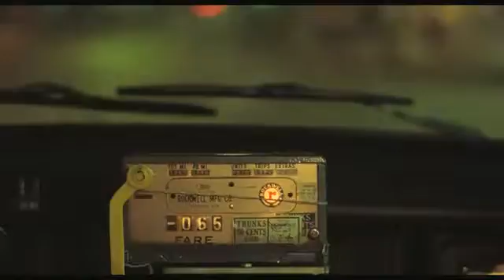Taxi Driver (1976) trailer